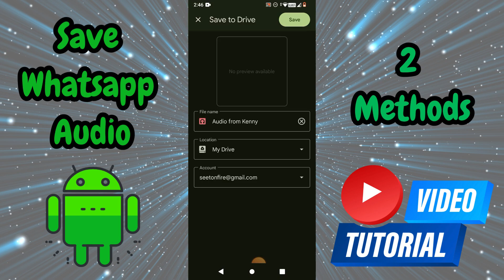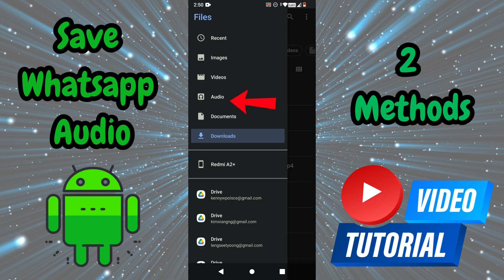How To Save Whatsapp Audio On Android Phone (2 Methods)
In this video, I will show you 2 methods to save whats app audio on your android phone.

0:00 Intro
0:06 First Method
0:48 Second Method

For the first method, go to your whatsapp and select the audio you want to save. Hold tap and select the 3 dot icon on the top right. Then, choose “share”. A list of options will show up. Look for your Google Drive.

Tap on it and then rename the file if you wish. Once you are done, tap on “save”. Leave whatsapp and go to your google drive app. Tap on the 3 dot icon of the audio file and choose download.

Once completed, go to your file folder and access it there.

The second method is to go to your chat menu and select the 3 dot icon on the top right and access the “settings” option. From there, go to “storage and data”.

Under the “Media auto download” section, tap on all 3 and check the “audio” option, tap on “okay” to apply it when using mobile data, wifi and roaming data.

After that, you want to locate your files folder once more. From there, go to your “audio” folder and find the “whatsapp audio file”. Everytime someone sends you an audio file, it will automatically be downloaded to this specific folder.

Save WhatsApp voice messages to phone gallery Android
Download WhatsApp audio files storage location Android
How to extract WhatsApp audio files Android system
Save WhatsApp voice notes permanently Android phone
Export WhatsApp audio messages Android tutorial
WhatsApp media storage settings Android guide
Find WhatsApp audio files Android file manager
Move WhatsApp voice messages to SD card Android
Save WhatsApp music files Android internal storage
Backup WhatsApp audio files Android phone